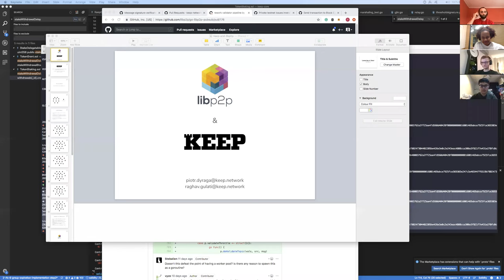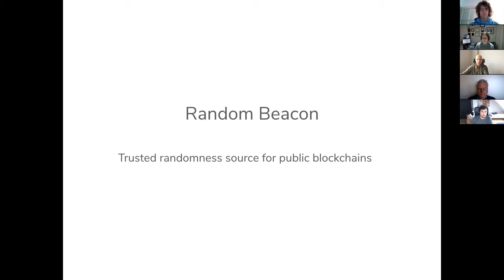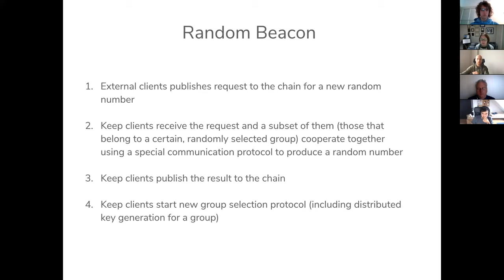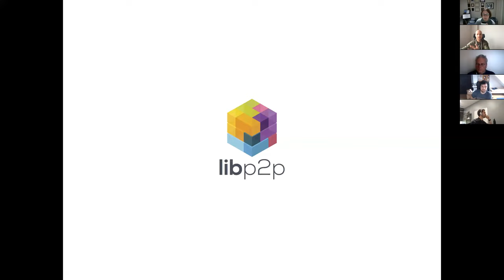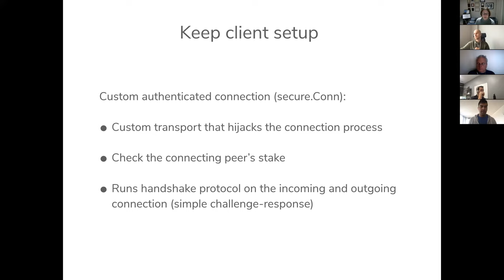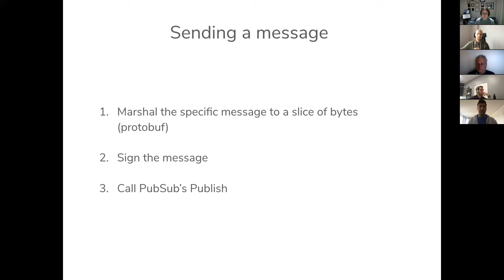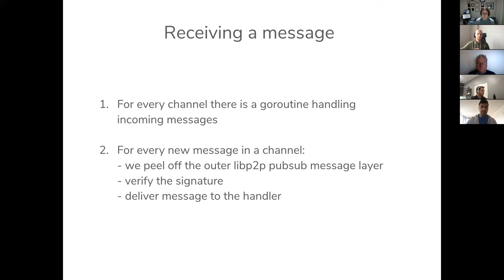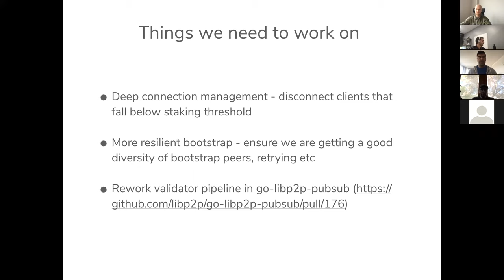IPFS Weekly Call 2019-05-06 🙌🏽📞